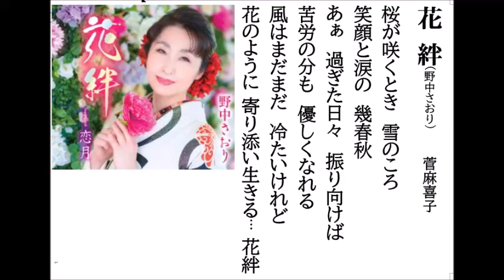詩吟・歌謡吟「花絆(野中さおり)」菅麻喜子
野中さおりの最新歌です。月刊カラオケファン、歌の手帖、7月号より。